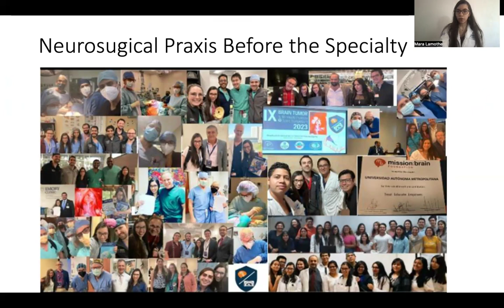Mission BRAIN Chapter UAM (Universidad Autonoma Metropolitana)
Dos niñas de once años, ambas con membresias en The American Mathematical Society y The European Society for Mathematical and theoretical Biology, tratan temas fundamentales y universitarios de lógica, matemática, física, química, biología, electrocardiografía y neuroanatomía, para establecer el estándar académico y apoyar a la educación de profesores y maestros.

Lo que no te enseñan en ninguna escuela del mundo.